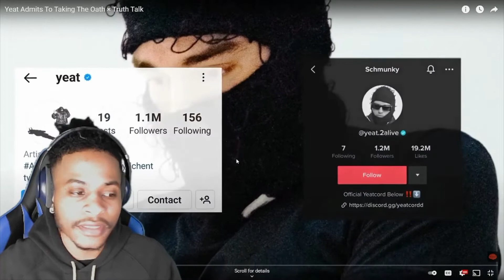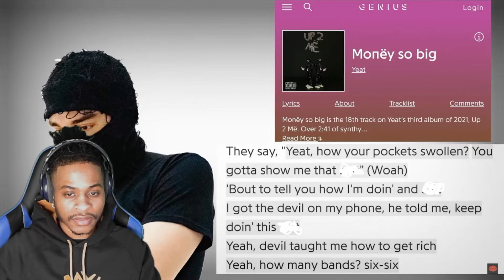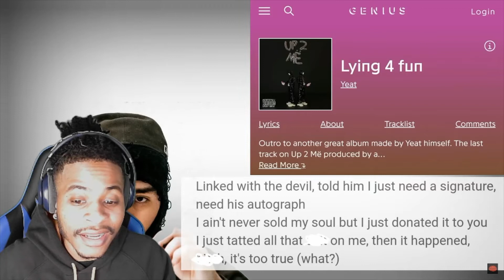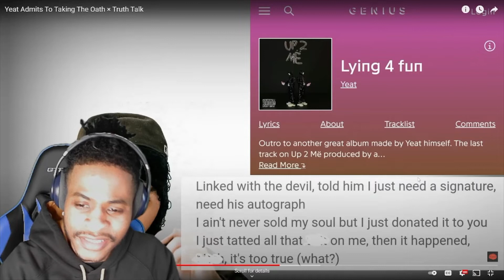*NEW* Rapper YEAT ADMITS He Took The Oath For Fame And Fortune 😳